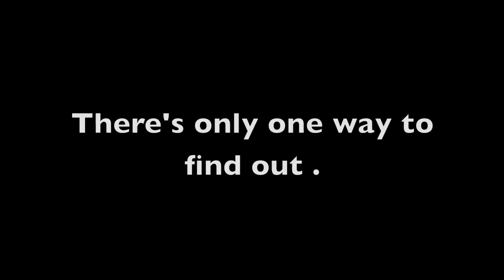Xenon Low level flying in the fall.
I made a camera mount for my GoPro to fit on my Xenon gyroplane, It worked great for snap shots. But would it be steady enough for video? There was only one way to find out..
This is what flying is all about, peaceful and seeing nature.
Doug S.